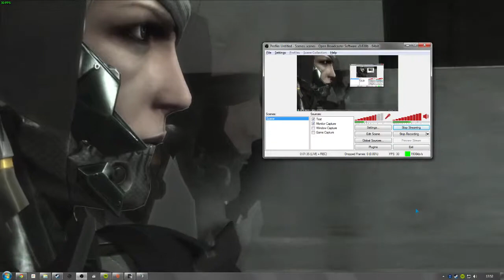MGR S3 - 1 / 4